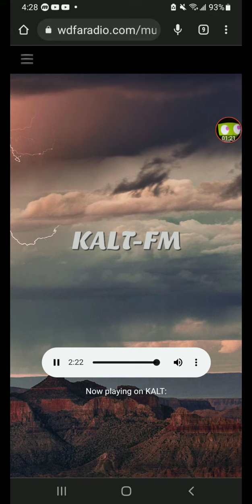EAS #83 Special Marine Warning on KALT-FM